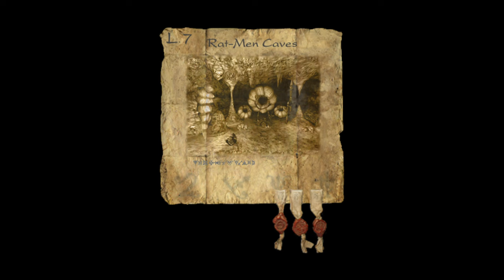16 • Arx Fatalis • Faithful Servants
Part 16 of my Let's Play / Playthrough of ARX FATALIS on PC

I'm using:
Arx Libertatus
Arx Visu HD textures
Stacks, Maps and Tweaks

Arx Fatalis is a 2002 action role-playing game developed by Arkane Studios and released for Windows and Xbox. The game is played from a first-person perspective and is set on a world whose sun has failed, forcing the above-ground creatures to take refuge in caverns. The game's mechanics include the use of mouse gestures to cast spells. Arx Fatalis received mostly positive reviews from critics but was not commercially successful. In 2011, Arkane Studios released the game's source code under the GNU General Public License (GPL), though the game assets remain proprietary.